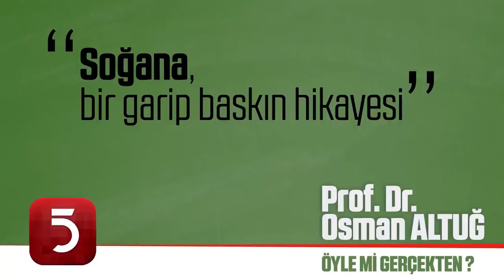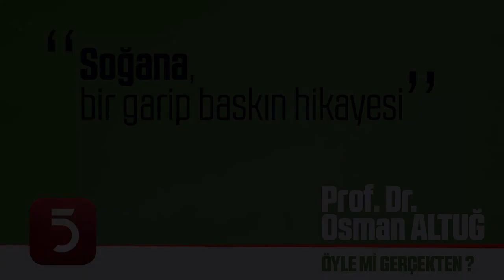SOĞAN FİYATLARI NEDEN ARTIYOR? - Osman ALTUĞ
Prof. Dr. Necmettin ERBAKAN Hocamız'ın da danışmanlığını yapmış olan ekonomi profesörü Osman ALTUĞ, Tv5'te katıldığı programda soğan fiyatlarının neden yükseldiğini anlatıyor.